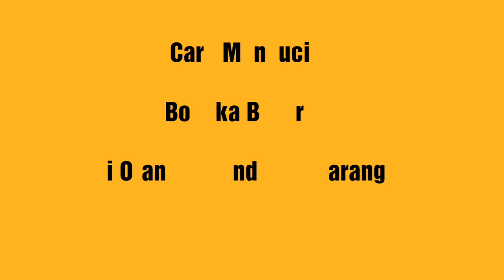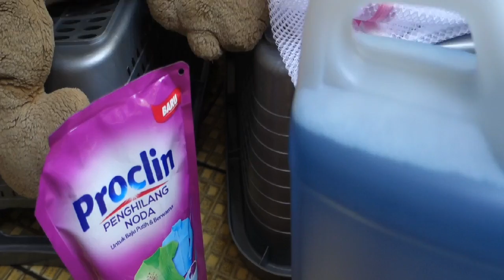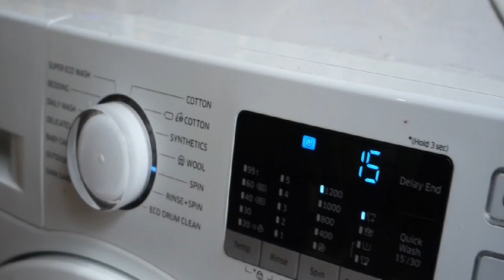Cara Mencuci Boneka Besar | Cara Mencuci Boneka di Laundry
Cara Mencuci Boneka di Laundry itu berbeda beda tergantung jenis boneka dan besarnya boneka. Kali ini saya akan memberikan tutorial cara mencuci boneka besar. Cara mencuci boneka buaya yang besar seperti ini kami lakukan tanpa menggunakan mesin cuci. Jadi kami cuci dulu seluruh boneka, setelah itu baru dilakukan proses spin / peras ke dalam mesin cuci untuk mengurangi kadar air sehingga bisa mempercepat proses pengeringan boneka.

Jika ukuran bonekanya adalah boneka kecil dan boneka sedang tentu bisa kita cuci menggunkan mesin cuci langsung. Namun untuk boneka besar, walaupun ukurannya muat dimasukkan mesin cuci, namun hasil bersihnya menurut saya kurang, sehingga lebih baik dilakukan proses pencucian manual tanpa mesin cuci seperti pada tutorial saya.

Untuk Pembelian Produk, Kunjungi Online Shop Kami
(Shopee, Tokopedia, Bukalapak, Lazada) :